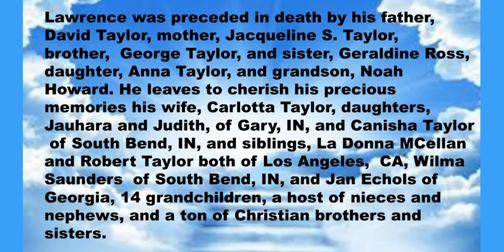Lawrence Taylor's Obituary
Another angel received his wings.